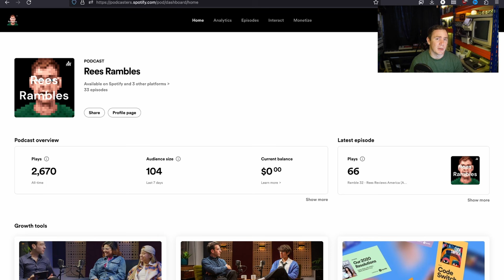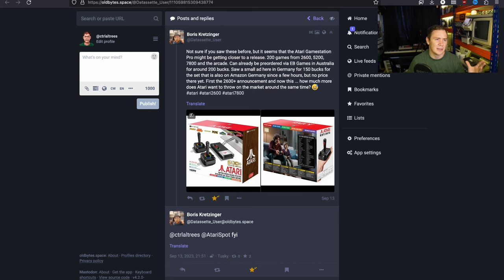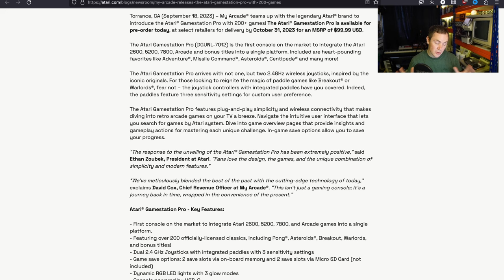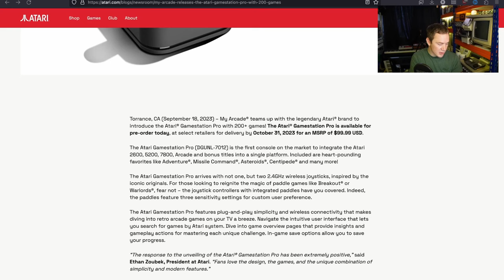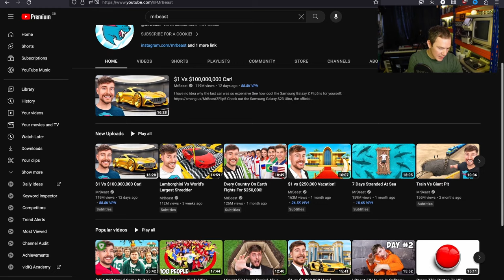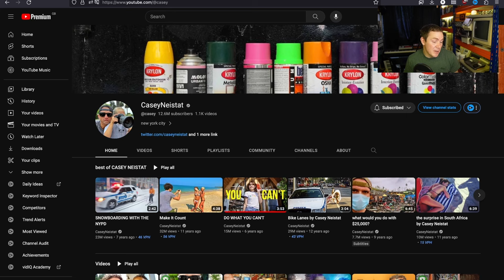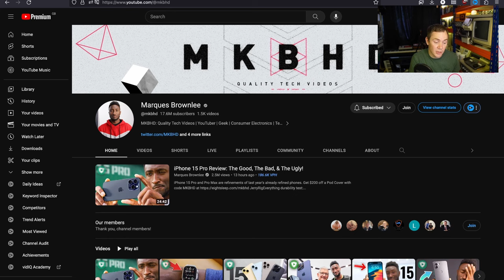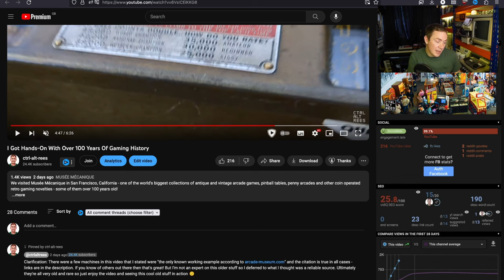Ramble 33 - The Atari GameStation Pro & Dealing With YouTube Commenters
Chapters:
00:00 Intro & Preamble
09:39 Atari GameStation Pro
16:25 Thoughts on YouTube Comment Policy
36:56 Some Musee Mecanique Video Feedback
40:55 Outro & Closing Thoughts